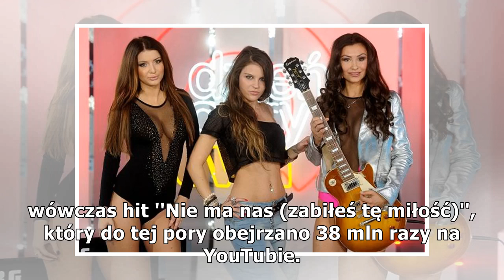Wystarczył jeden kontrowersyjny występ w TV, a mówiła o niej cała Polska. Teraz wzięła sekretny ślub